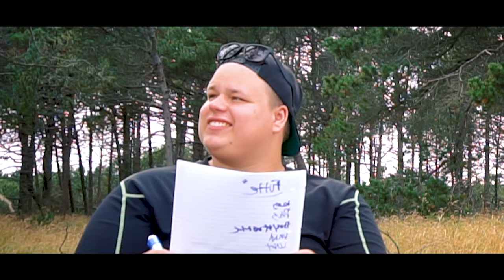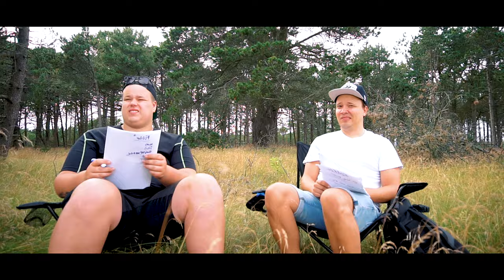FUTTE VS. RONNIE SKOV - NORDJYSK SPROG QUIZ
Dette er en videreudviklet idé af min tidligere serie 'Nordjysk sprog skoling'.

Jeg var så heldig at Futte og Ronnie, lige var taget en tur til Skagen for at vlogge lidt, og bare drenge den! Så derfor inviterede jeg dem med til at være en del af mit show! Og jeg lyver ikke når jeg siger at det gik liiiidt galt!

Håber i kunne lide denne video, giv den et like hvis i gerne vil se endnu et afsnit!

KH Dennis

Filmudstyr:
Kamera: Panasonic GH4 + Speedbooster
Objektiv: Sigma 18-35mm F1.8
Redigeringsprogram: Adobe Premiere Pro (CC)

Studioudstyr:
Monitor højtalere: KRK Rokit 6 + Argon Subwoofer
Mikrofon: Røde NT1-A
Program/DAW: FL Studio